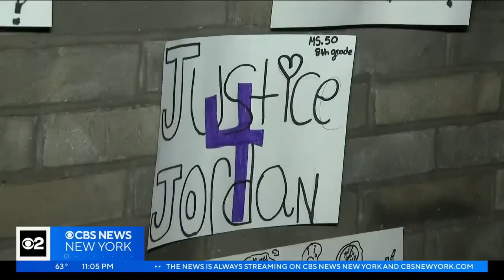NYPD: 6 wanted for jumping onto subway tracks at Jordan Neely death protest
The MTA said a train carrying approximately 450 passengers had to stop and was unable to proceed into the station for about an hour, CBS2's Lisa Rozner reports.